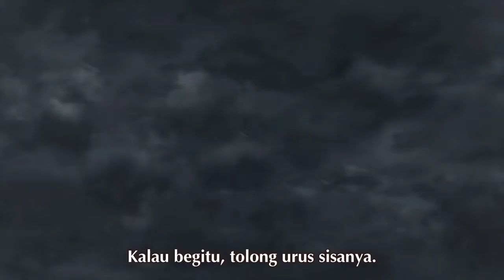Ayanokouji Datang Menyelamatkan Karuizawa|Classroom of the Elite S2 EP 12 |ようこそ実力至上主義の教室|Sub Indo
Thanks

Anime : Classroom of the Elite 2nd Season